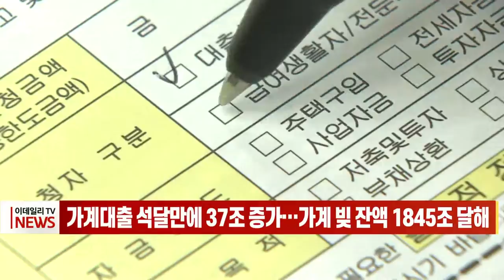가계대출 석달만에 37조 증가… 가계 빚 잔액 1845조 달해 (20211123)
# 가계대출 석달만에 37조 증가… 가계 빚 잔액 1845조 달해